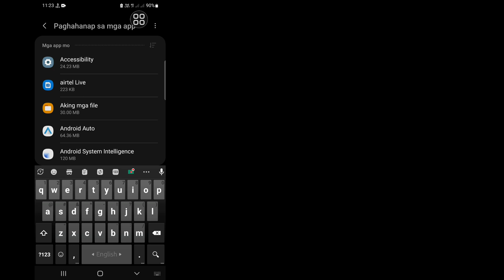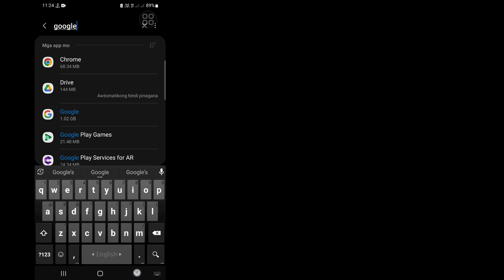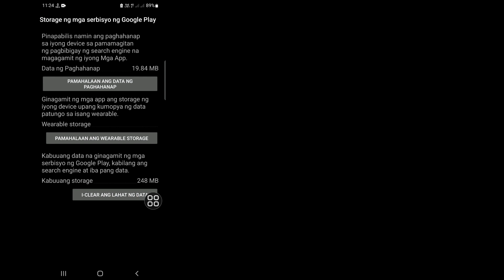Paano Ayusin ang Hindi Ma-install na Problema sa App Sa Playstore (2023)|Can't Install App Playstore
Paano Ayusin ang Hindi Ma-install na Problema sa App Sa Playstore (2023) | Hindi Ma-install ang Paglutas ng Problema sa App

Nais Mo bang Ayusin ang Problema sa Hindi Ma-install ang App Sa Playstore Sa 2023? Kung Oo Ang Video na Ito ay Para Sa Iyo. Sa Video na Ito Ipapakita Ko Sa Iyo Kung Paano Aayusin ang Hindi Ma-install ang App Problem Sa Playstore. Ipapakita Ko Ang Pinakamadaling Proseso Upang Ayusin ang Problema sa App na Hindi Ma-install. Kaya Patuloy na Panoorin Ang Buong Video Nang Hindi Nilalaktawan Upang Matutunan Kung Paano Ayusin ang Hindi Ma-install na Problema sa App Sa Playstore (2023) | Hindi Ma-install ang Paglutas ng Problema ng App.